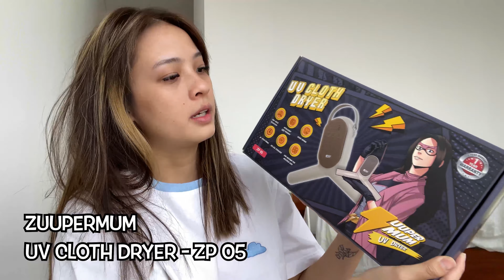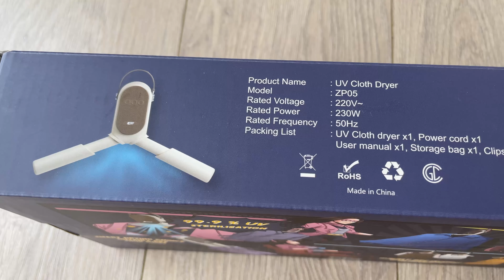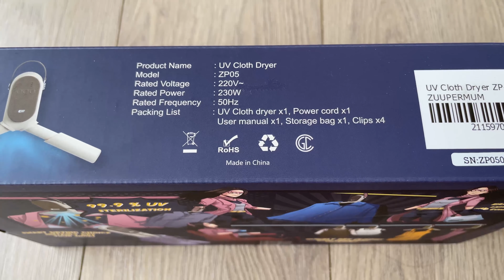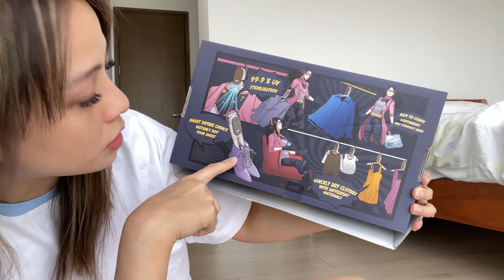PIJEH REVIEW UV DRYER CLOTH ZUUPERMUM, JANGAN TAKUT BAJU BASAH WAKTU LAGI TRAVELING!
Di PIJEH VLOG 136 ini Mbak Pijeh mau REJEEEHHHHHHHH, buat kalian yang suka traveling trus bawa baju sedikit dan cuci sendiri, pake alat ini buat ngeringinnya ya!